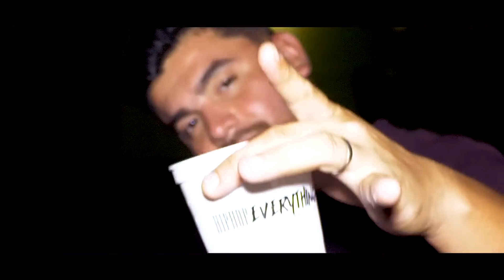J Savvy, Itz Draco, Ricky Polo - We Winnin (prod. by Anno Domini)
New release from J Savvy, Itz Draco and Ricky Polo (of Casual Crooks), produced by Anno Domini. Video directed by Nick Tyson (Stapled Sky Media Lab).